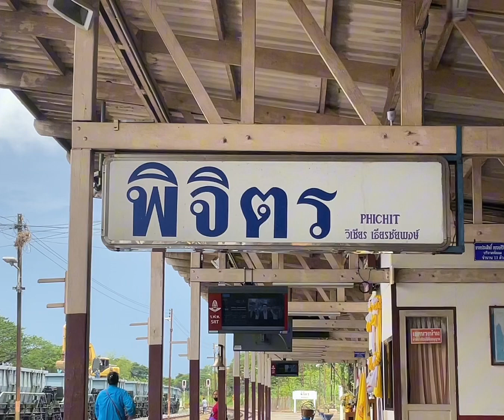90-21052024 When the Platforms were full